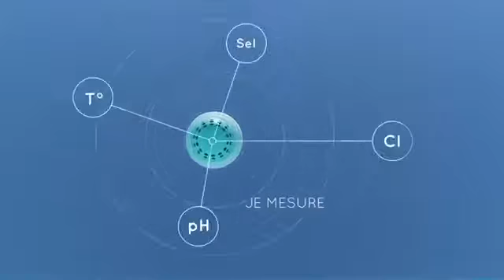ICO - l'îlot connecté à votre piscine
Comment entretenir sa piscine simplement ? ICO mesure, anticipe, adapte ses conseils et vous alerte sur votre smartphone. Où que vous soyez, vous surveillez ainsi la qualité de votre eau de baignade et le bon fonctionnement des équipements. Découvrez toutes ses fonctionnalités